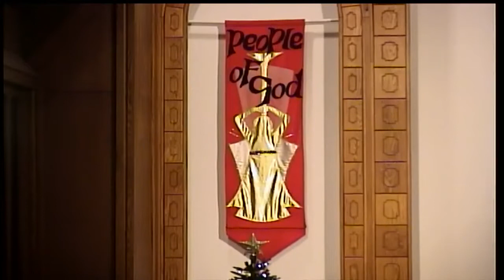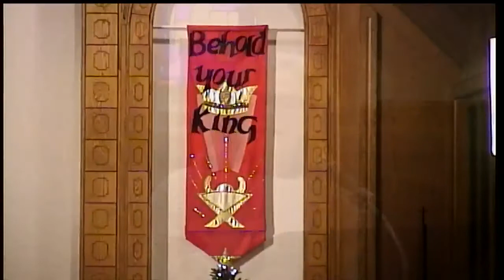GSLCW 12 27 20